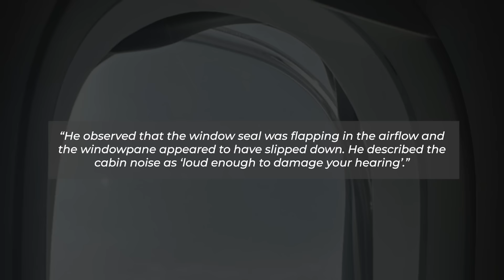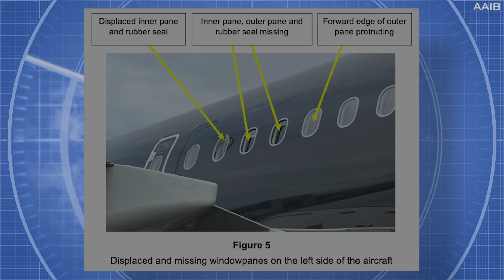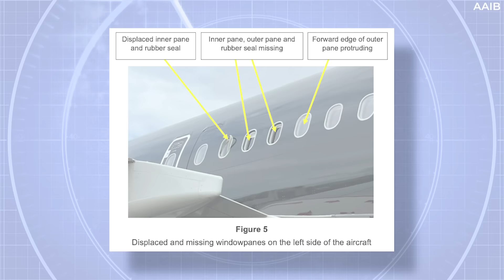Final Report Issued: How A Window "Popped Out" Of An Airbus A321neo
The United Kingdom Air Accidents Investigation Branch (AAIB) has published its final report on an incident regarding a missing window onboard a Titan Airways Airbus A321neo. The issue was discovered after takeoff and the jet returned to its origin airport.